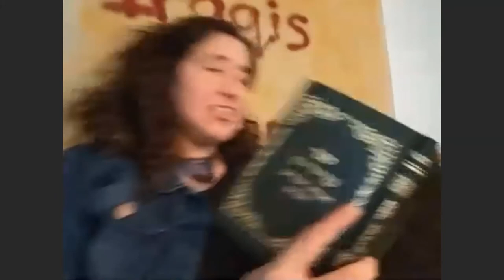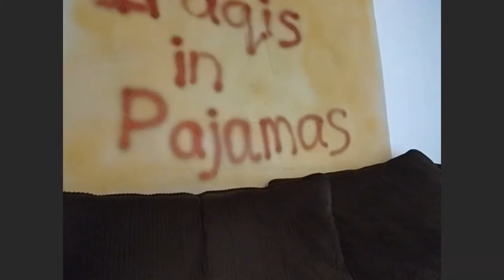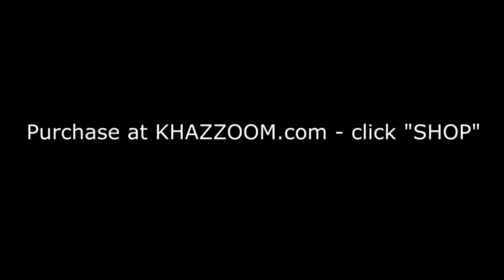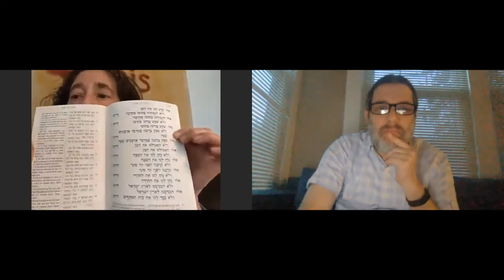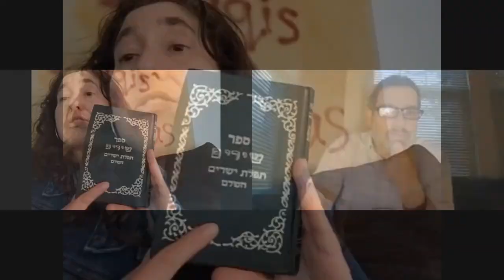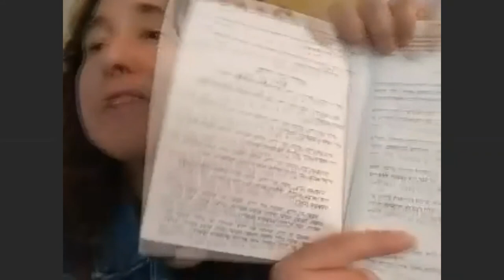Iraqi Haggadah - Chants in Hebrew and Judeo Arabic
For Passover 2021, Jewish multicultural education pioneer Loolwa Khazzoom teaches some of the Iraqi chants and traditions. Find out more about her Jewish multicutural work and purchase her books, albums, dance class, and video series